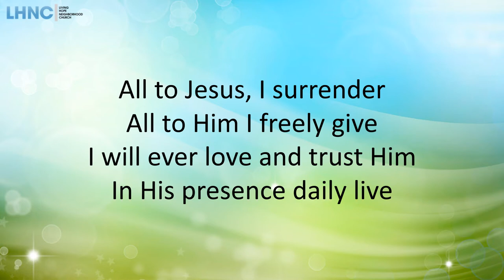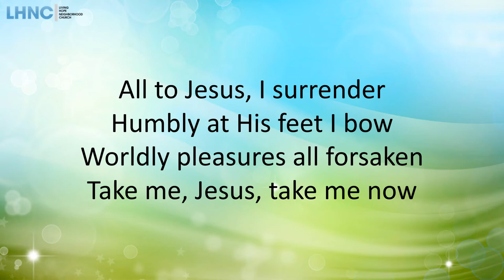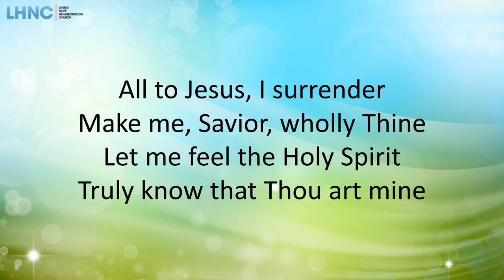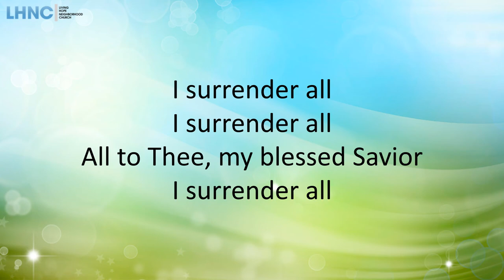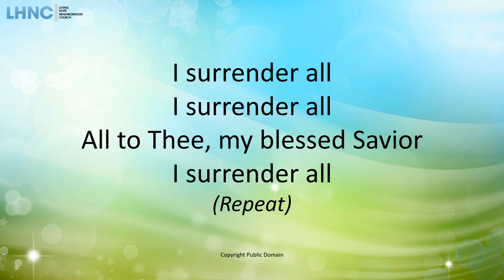I Surrender All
Written by Judson Wheeler Van De Venter and Winfield Scott Weeden, 1896

Public Domain